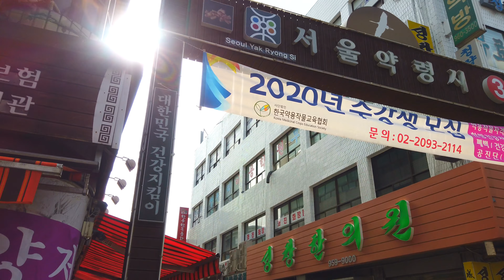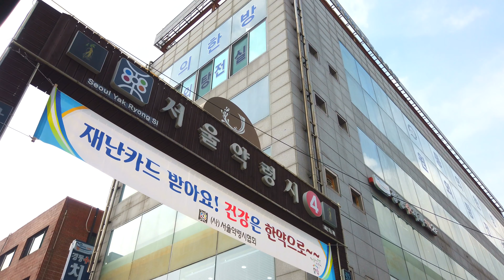【4K】 15-0-8. Jegi-dong Neighborhood Street walk tour, Seoul Korea [Dongdaemun-gu]┃제기동 동네거리 걷기 [동대문구]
■ Walking around Seoul Korea, Jegi-dong Neighborhood Street~
   제기동 동네 거리를 함께 걸으며 둘러보아요~

☞ Almost taken 1~7 days before posting, 2~5p.m. ║ 거의 게시일 1~7일 전, 오후2~5시에 촬영

*서울 대표명소 : 0-1, 0-2, 0-3,...
*‘구’ 번호(아래에 있음) : 1, 2, 3, 4, .23, 24, 25
*‘구’의 명소 : 1-1, 1-2, 1-3, ... / 2-1, 2-2, ...
*‘구’의 ‘동’ 한바퀴(두번째 숫자에 0이 들어감) : 1-0-1, 1-0-2, .. / 2-0-1, 2-0-2, 2-0-3, ...
*‘구’의 지하철역(2,3번째 숫자에 0) : 1-0-0-1, 1-0-0-2, 1-0-0-3, ... / 2-0-0-1, 2-0-0-2, ...

1. Gangdong-gu  2. Songpa-gu  3. Gangnam-gu  4. Seocho-gu  5. Dongjak-gu
6. Gwanak-gu  7. Geumcheon-gu  8. Yeongdeungpo-gu  9. Yangcheon-gu  10. Guro-gu
11. Gangseo-gu  12. Gwangjin-gu  13. Seongdong-gu  14. Jungnang-gu  15. Dongdaemun-gu
16. Yongsan-gu  17. Jung-gu  18. Jongno-gu  19. Mapo-gu  20. Seodaemun-gu
21. Eunpyeong-gu  22. Nowon-gu  23. Seongbuk-gu  24. Dobong-gu  25. Gangbuk-gu
1. 강동구  2. 송파구  3. 강남구  4. 서초구  5. 동작구
6. 관악구  7. 금천구  8. 영등포구  9. 양천구  10. 구로구
11. 강서구  12. 광진구  13. 성동구  14. 중랑구  15. 동대문구
16. 용산구  17. 중구  18. 종로구  19. 마포구  20. 서대문구
21. 은평구  22. 노원구  23. 성북구  24. 도봉구  25. 강북구